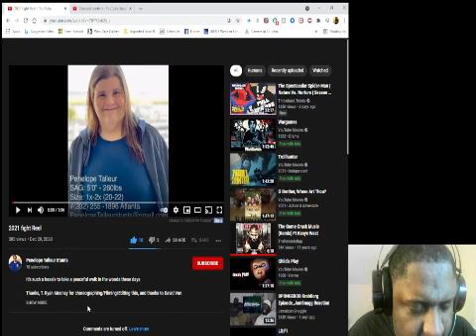Penelope Talleur 2021 Fight Reel Reaction